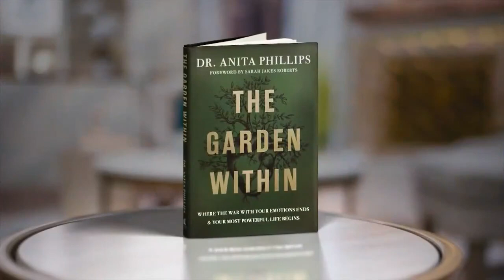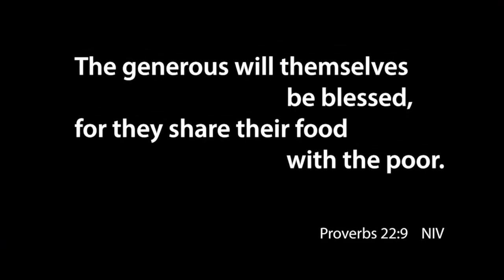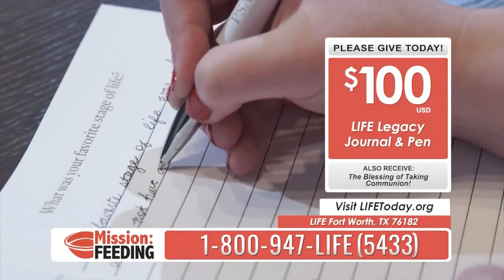Life Today - Dr. Anita Phillips - LT240418D